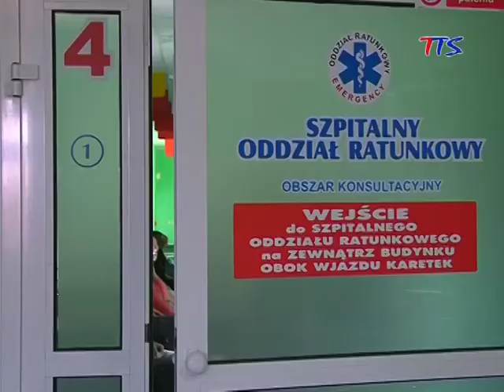Latawiec na 8. miejscu rankingu "Rzeczpospolitej"